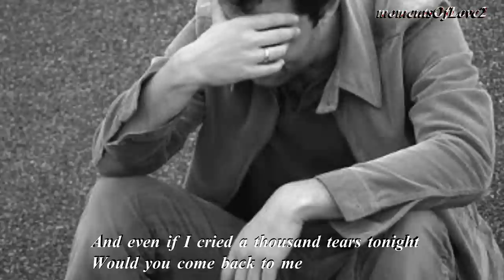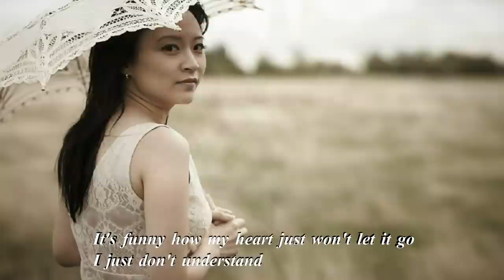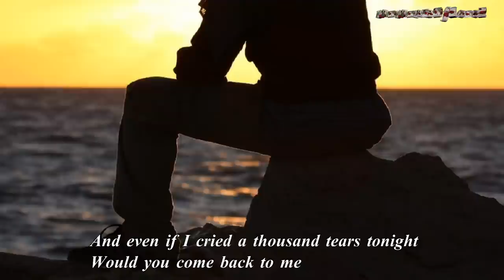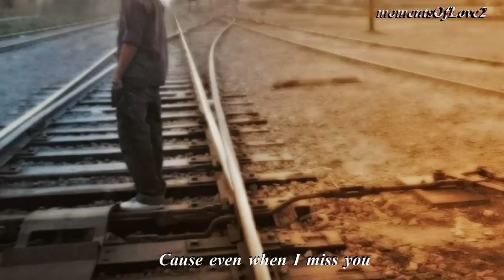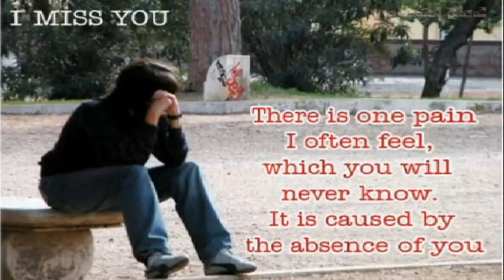RJ Helton - If I Cried A Thousand Tears''Missing Me'' (lyrics)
If i cried a thousand  tears